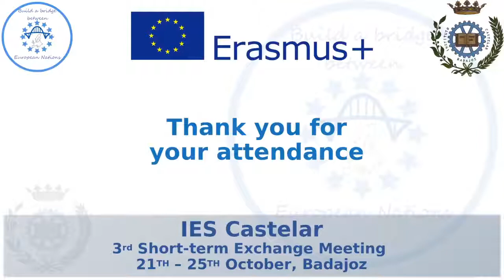Workshop10: TVEDU, the educational TV of IES Castelar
Workshop: TVEDU, the educational TV of IES Castelar
ERASMUS+ “Build a Bridge between European Nations”
Having a fun time.